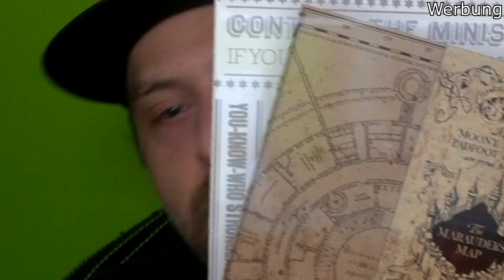Ich bin im FIGUREN HIMMEL!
► Dickes Danke an GetDigital, die mir die Lootbox KOSTENLOS zur Verfügung gestellt haben :)

GermansnakeGaming 2022